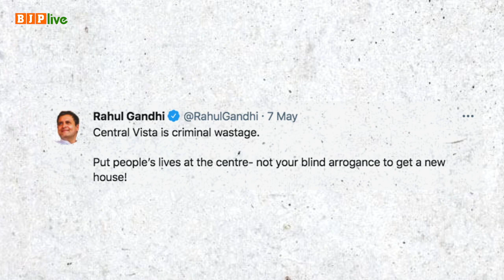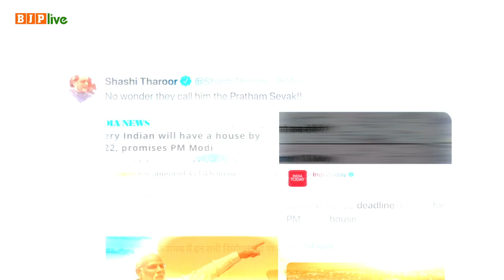हाई कोर्ट द्वारा सेन्ट्रल विस्टा प्रॉजेक्ट पर फैसले से फिर कांग्रेस के झूठे नैरेटिव की पोल खुल गई है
कांग्रेस सरकार के समय उठी नए संसद भवन की मांग को मोदी सरकार ने पूरा करने का जिम्मा उठाया तो कांग्रेस देश को भ्रमित करने में जुट गई।

हालांकि, हाई कोर्ट द्वारा सेन्ट्रल विस्टा प्रॉजेक्ट पर दिए गए फैसले से एक बार फिर कांग्रेस के झूठे नैरेटिव की पोल खुल गई है।